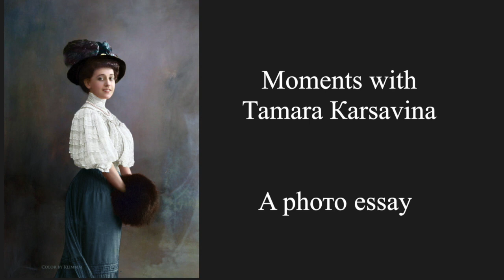Моменты с Тамарой Карсавиной Фото эссе / Мoments with Таmara Каrsavina A phото essay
Моменты с Тамарой Карсавиной
Фото эссе

Мoments with Таmara Каrsavina
A phото essay

Music
1.From Carnival. Op. 9 by Robert Schumann - Aveu
2. From Carnival. Op. 9 by Robert Schumann - Valse Noble
3. From the round dance from the firebird by I. Stravinsky

Tamara Platonovna Karsavina was a born on February 25 [ March 9 ]  1885 in St. Petersburg  and died on May 26, 1978 in London, England..

Tamara Platonovna Karsavina was a Russian prima ballerina, renowned for her beauty, who was a principal artist of the Imperial Russian Ballet and later of the Ballets Russes of Sergei Diaghilev.